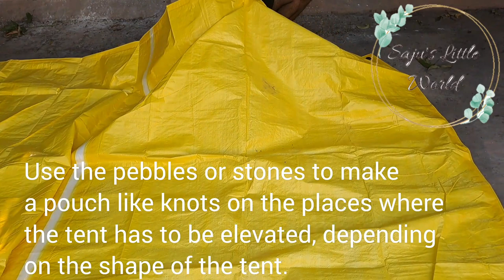DIY Tent for terrace garden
DIY TENT :
Things needed:
Tarpaulin sheet
Big pebbles / stones
Rope